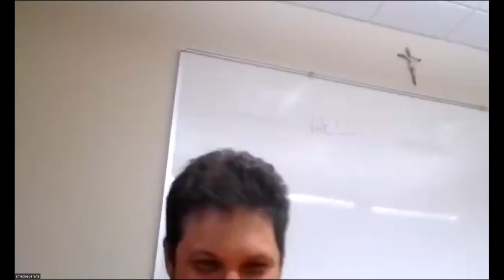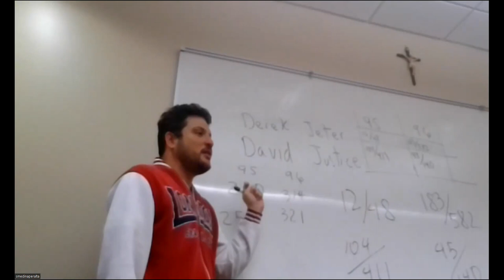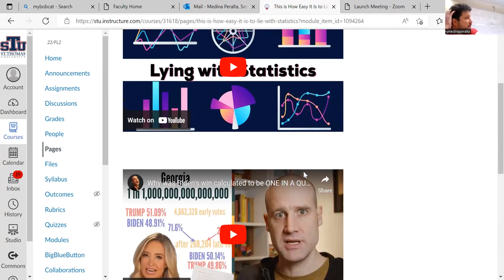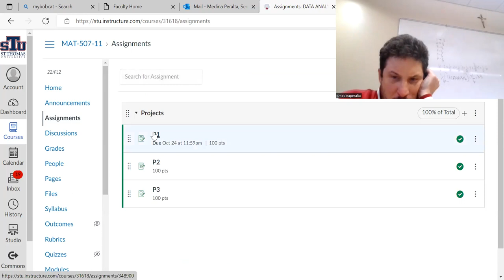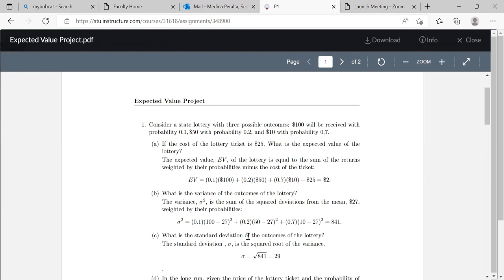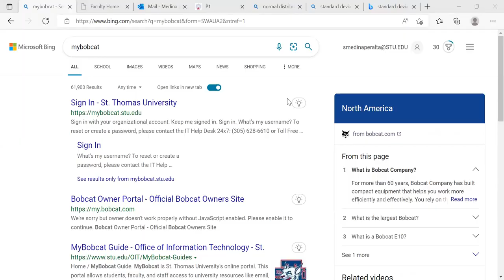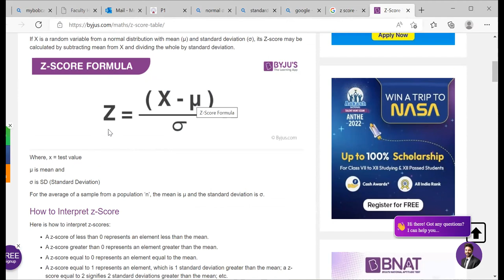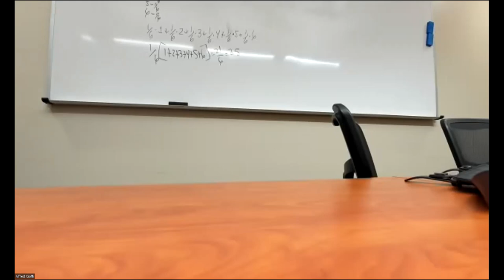MAT 507 LECTURE 1 10 18 22